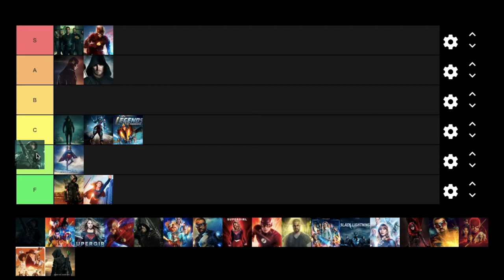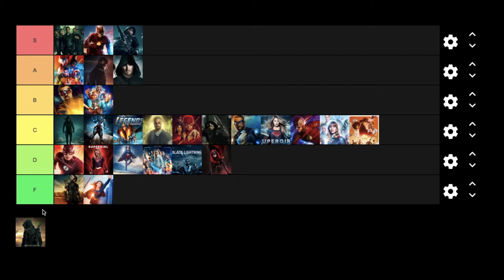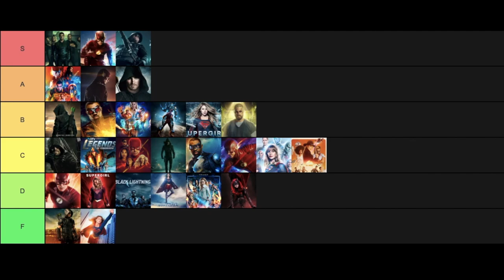Arrowverse Seasons Tier List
Welcome back to another tier list! Today I will be ranking all of the seasons of the Arrowverse (so far)! (Will not include any of the CW seed shows or Constantine)